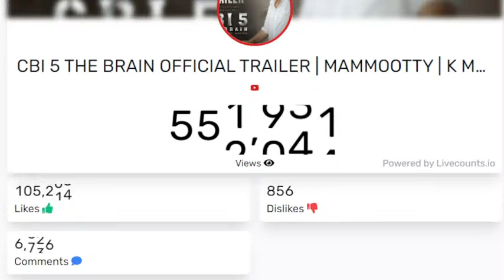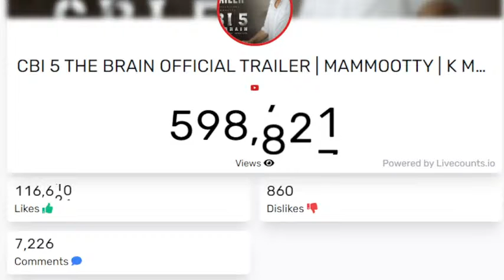CBI 5 THE BRAIN OFFICIAL TRAILER | MAMMOOTTY | K MADHU | S N SWAMY | APPACHAN | LIVE COUNT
K.Madhu Written by S.N.Swamy and Music by Jakes Bejoy

Director: K Madhu
Producer: Swargachitra Appachan
Writer: S N Swamy
DOP: Akhil George
Editor: Sreekar Prasad
Art Director: Cyril Kuruvilla
Co-Producers: Saneesh Abraham & Manish Abraham
Executive producer: Babu Shahir
Production Controller: Aroma Mohan
Sound Design: Vicky, Kishan
Final Mixing: M R Rajakrishnan
Costume: Stephy Xavier
Makeup: Pradeep Rangan, S. George
Chief Associate Director: V. Bose
Associate Directors: Sivaram, Ratish
VFX: DIGIBRICKS
DI: Moksha Post
Colourist: Shanmuga Pandian. M
Stills: Saleesh Peringottukara
Digital PR: Vaisakh C Vadakkeveedu, Vishnu Sugathan
Designs: Anand Rajendran

Cast:
Mammootty
Renji Panicker
Sai Kumar
Jagathy Sreekumar
Soubin Shahir
Mukesh
Ramesh Pisharadi
Anoop Menon
Dileesh Pothen
Ravi Kumar
Harish Raju
Edavela Babu
Sudev Nair
Prasanth Alexander
Ramesh Kottayam
Jayakrishnan
Prathap Pothen
Suresh Kumar
Chandhu Karamana
Azees Nedumangad
Santhosh Keezhattur

Asha Sarath
Kaniha
Ansiba
Malavika Menon
Malavika Nair